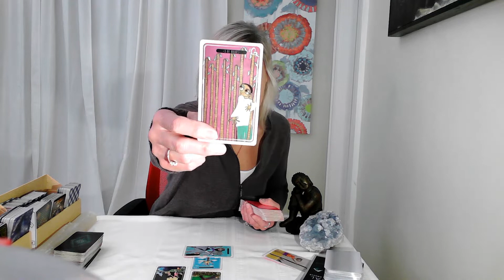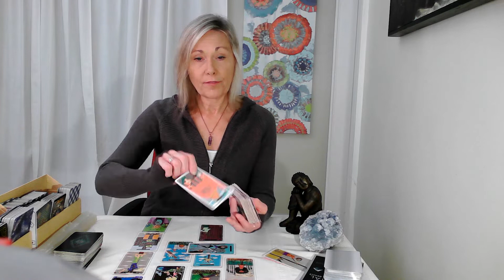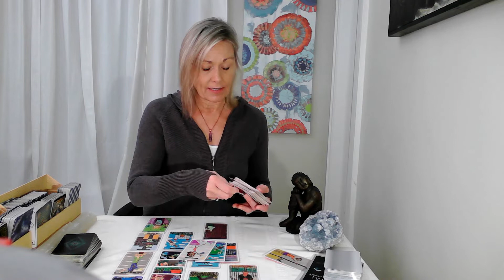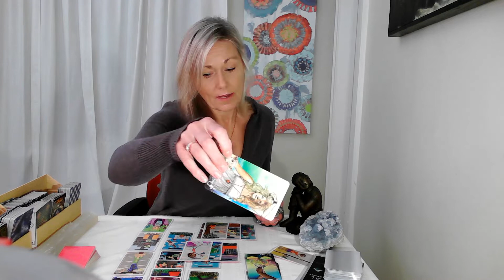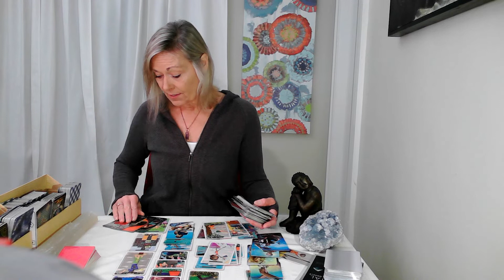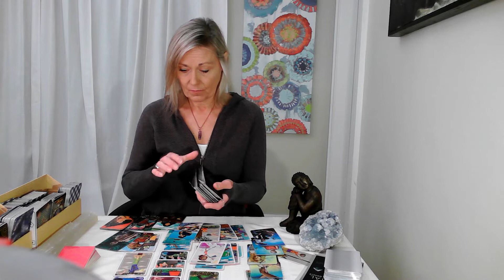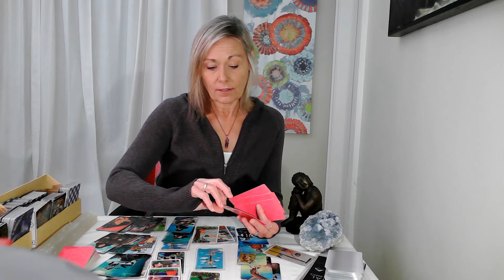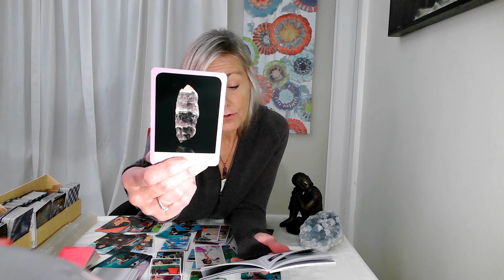Pisces-"Honesty is the Best Policy!" December 5, 2021.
The Pendant I Am Wearing: Amethyst: Purifying crystal, wards off negative energy. Protective crystal. Calms migraines, headaches, and clams the central nervous system. Opens up the third-eye and crown chakra. Promotes personal and spiritual awareness.

Tarot Decks Used:
“The Tarot of Curious Creaters” Chris-Anne
“The Druid Craft Tarot Deck” Philip & Stephanie Carr-Gomm & Will Worthington